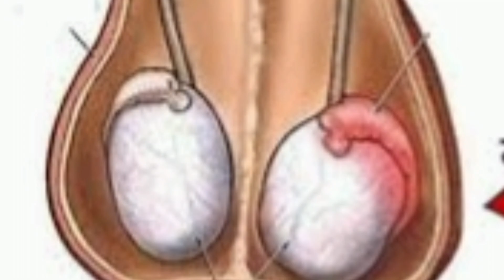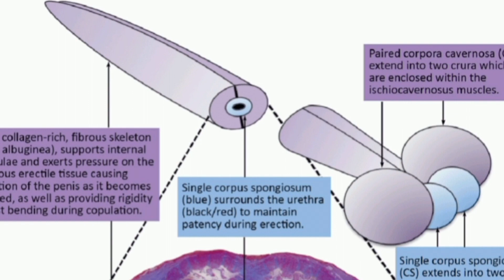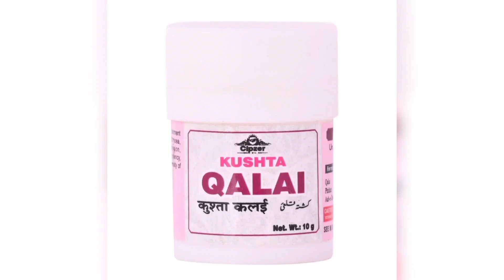how to increase sex power